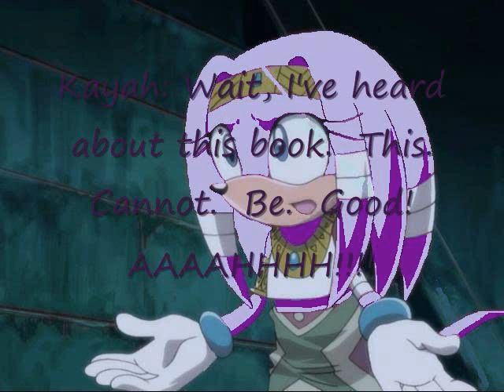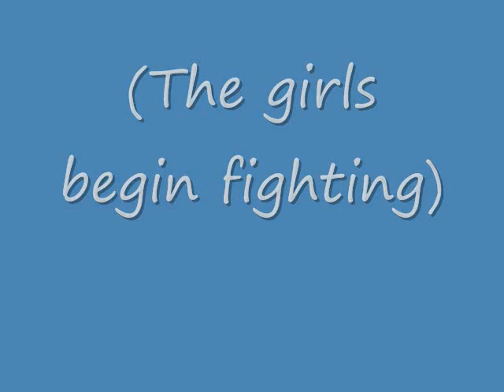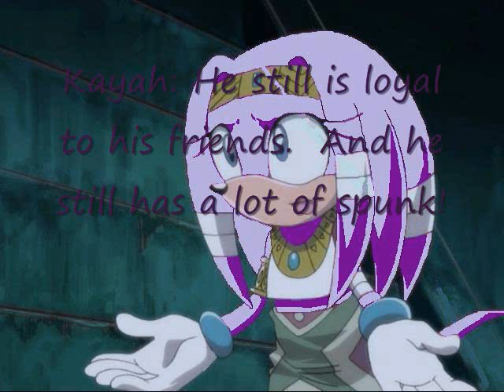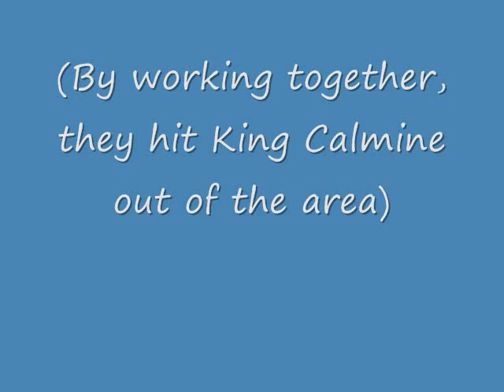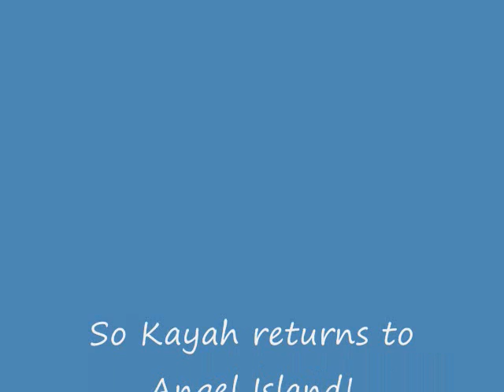Sonic Generations: The Generation of Prophecy Episode 35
Sorry this is late.  I couldn't remember if I'd uploaded or not.  The next one comes on Tuesday as scheduled.  Anyway, the next part of Degon's story has more to do with Kayah then Degon.  After I was done making this, I knew I should have done something to distinguish the Wondergorn characters from the Sega/Nintendo characters, as well as my characters.  Sorry about that.

Title Song: Endless Possibilities

Other Songs: Seven Rings in Hand
                         With Me
                         Live Life